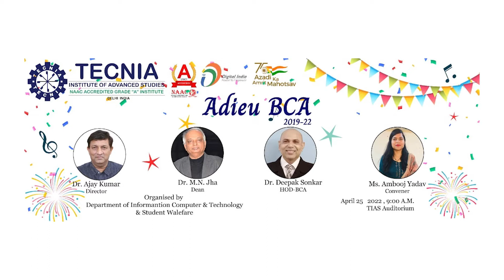Adieu BCA 25 4 2022 | Singing performance | TIAS | TECNIA TV